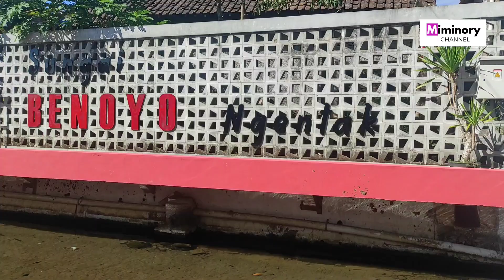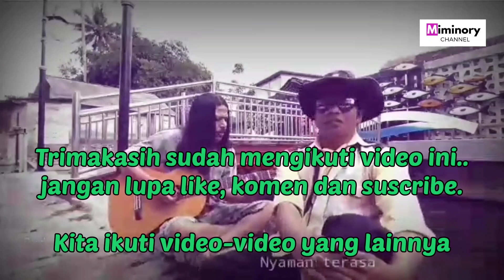Desa Wisata KALI BENOYO Salatiga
Sungai Benoyo merupakan sungai dari mata air di wilayah Salatiga, tepatnya di Ngentak Kutowinangun Lor. Sungai ini dari dulu dimanfaatkan oleh masyarakat sekitar untuk mandi dan mencuci. Untuk mempercantik kawasan sungai Benoyo ini dan menghilangkan kesan kumuh, pemerintah kota Salatiga melakukan penataan sehingga hasilnya dapat dinikmati warga menhadi salah satu tempat wisata dan rekreasi gratis bagi warga kota Salatiga.